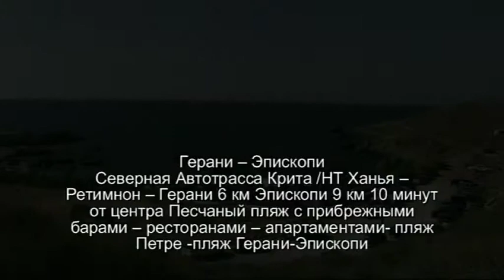Πέτρες Γεράνι Επισκοπή Rethymno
Beaches Rethymno
Rethymno Gerani Episkopi
North Road Axis of Crete National Road Chania  Rethymno  Gerani 6km  Episkopi 9km 10 minutes from the centre of Rethymno Sandy beach withbeach bar  restaurants  rooms to let  Petre Beach